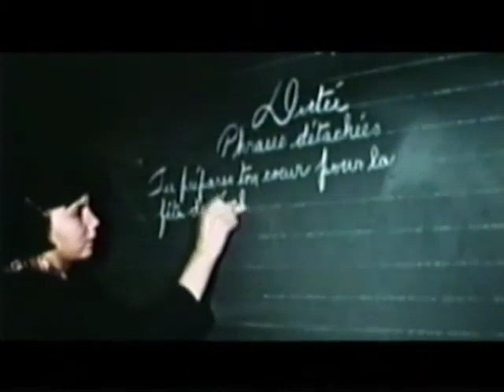Les Tambours d'Abitibi extrait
Le Pensionnat de Saint Marc de Figuery (Amos, Québec) tel qu'il était en hiver 2000. Extrait de mon film LES TAMBOURS D'ABITIBI, avec la participation de Dominik Rankin et Richard Kistabish. Images de Jacques Desharnais, son de Raymond Sabbah avec un commentaire écrit par le regretté Michel Noël. Production Megafun (2000)